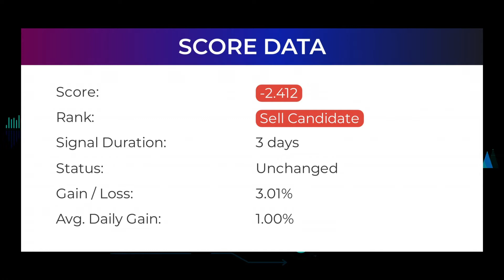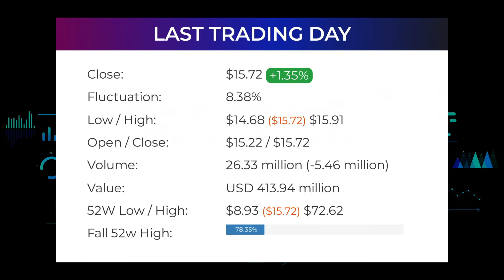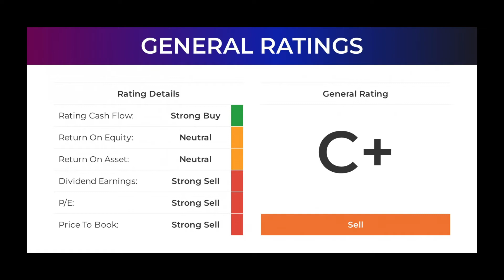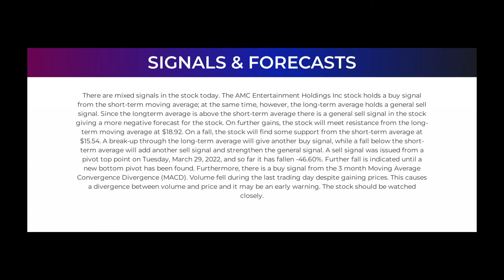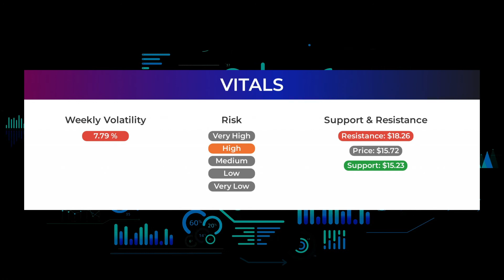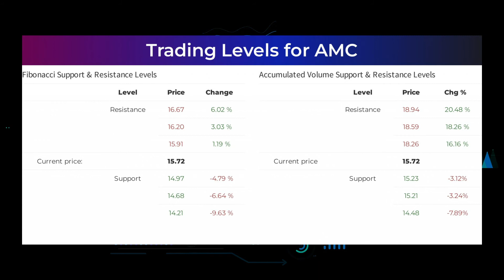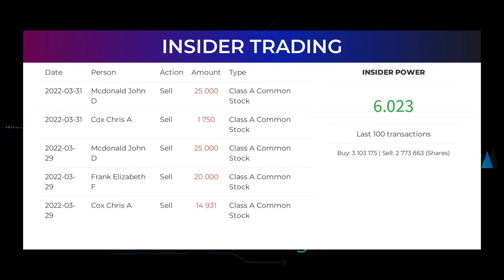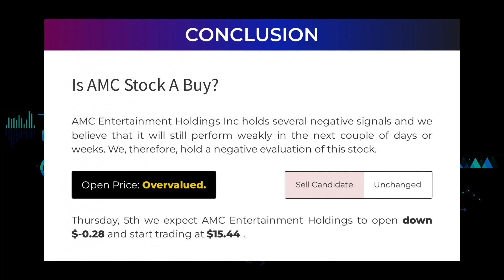AMC Price Predictions - AMC Entertainment Holdings Stock Analysis for Thursday, May 5th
AMC Entertainment Holdings, Inc. Stock Prediction and Forecast [AMC]

AMC price prediction was made on 5th of May, 2022.

We go over the AMC stock - AMC Entertainment stock and give our stock price prediction on the AMC stock, our AMC stock price analysis, and stock price forecast on AMC for Thursday May 5th.
AMC Stock Analysis - AMC Entertainment Stock Price Prediction for Thursday May 5th